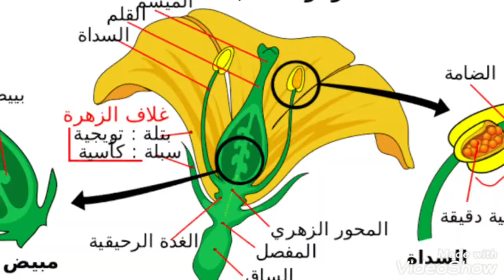أهمية عنصر البورن B للنبات